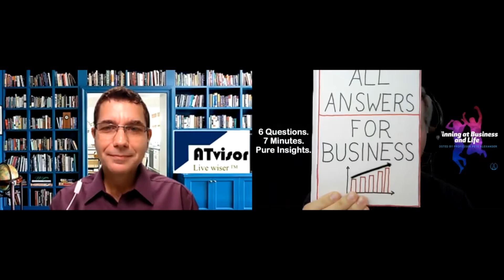Episode 273: Winning at Business and Life Podcast - Alexander Trost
Do you utilize the 3 roles of leadership?

6 questions. 7 minutes. Pure insights. Episode 273: Successful business leaders utilize the 3 roles of leadership. Wise words from Alexander Trost, Founder & Owner of ATvisor™.